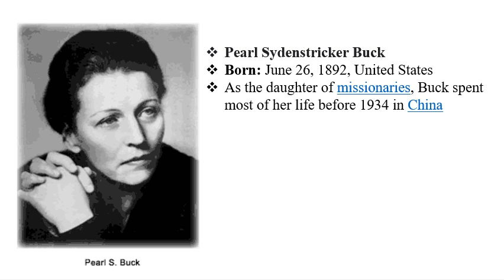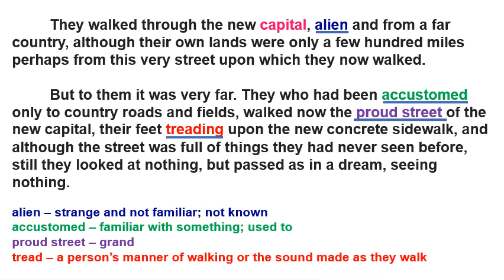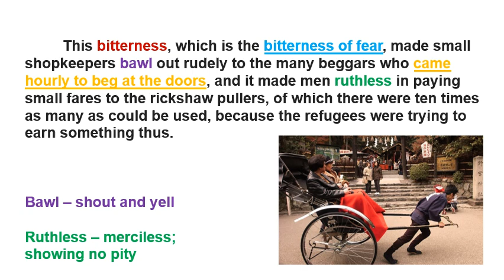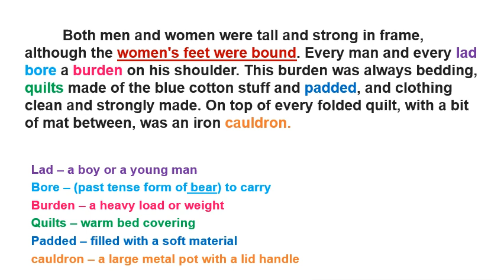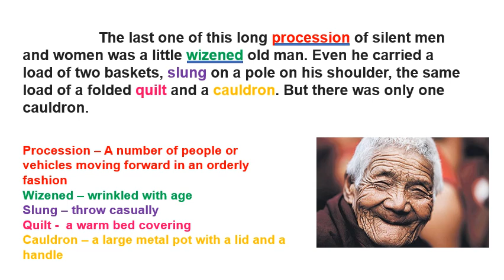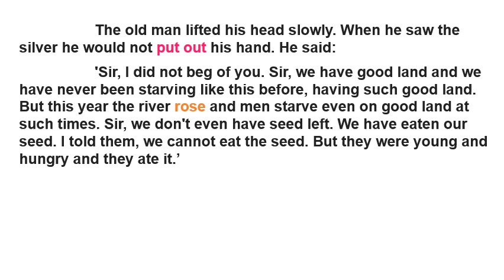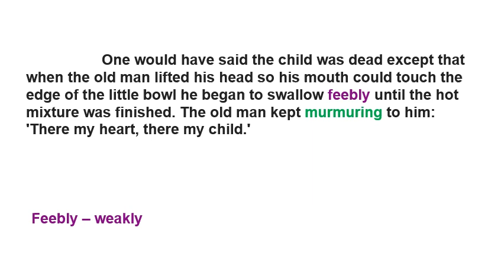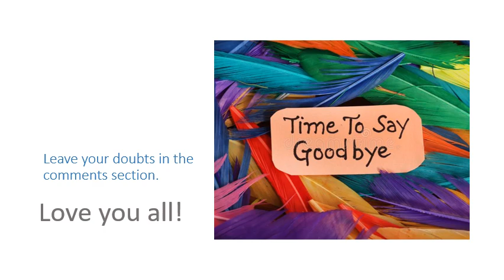The Refugees By Pearl Buck | Learn with Love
The Refugees By Pearl Buck

| Learn with Love | Veronica Edward